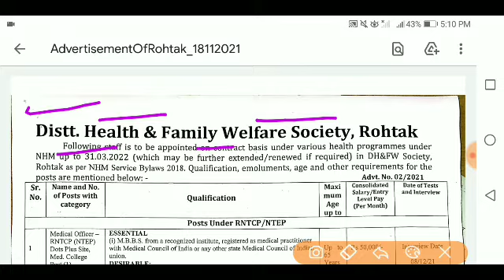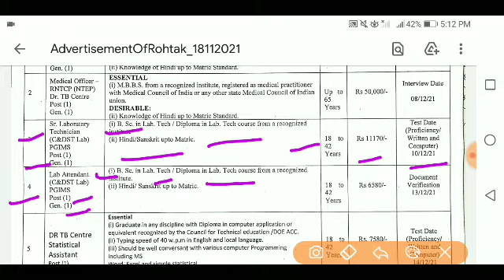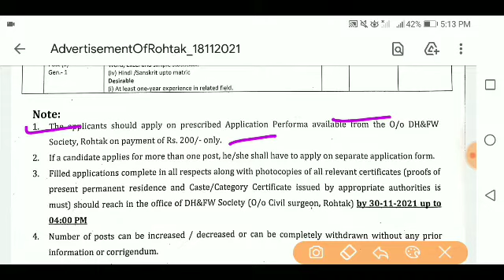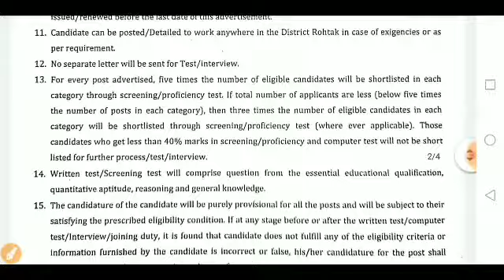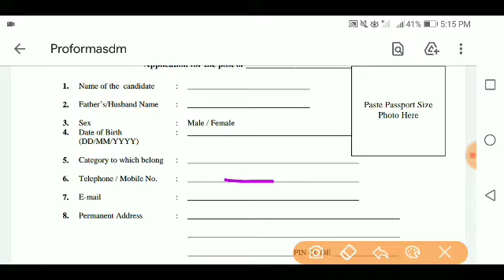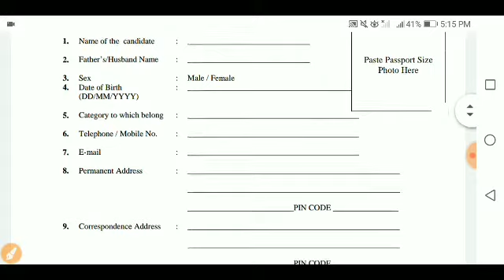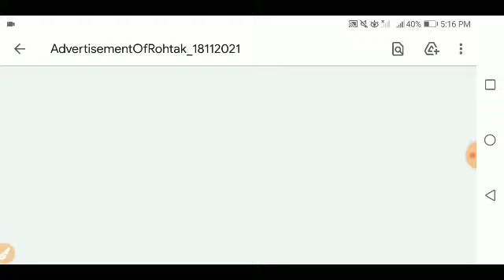Rohtak DC Rate Bharti 2021 l How to Apply for DC Rate Contract Jobs in Rohtak 2021 l Skjobalert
rohtak dc rate bharti 2021,
 how to apply for dc rate contract jobs in rohtak 2021,
 skjobalert,
jobs in dc rate rohtak 2021 – apply for dc rate rohtak jobs recruitment,
how to apply for dc rate contract jobs in rohtak 2020,
haryana dc rate salary 2021 list all districts pay for contract staff,
check haryana police constable salary,
haryana lab attendant salary & pay scale,
haryana group d salary & pay scale,
haryana patwari salary & pay scale,
haryana clerk salary & pay scale,
haryana iti instructor salary,
dc rate job in dhbvn rohtak,
job in rohtak in jindal,
haryana dc rate vacancy,
urgent job in rohtak,
job in rohtak for freshers,
private jobs in rohtak for 12th pass,
rohtak job 10th pass,
government jobs in rohtak,